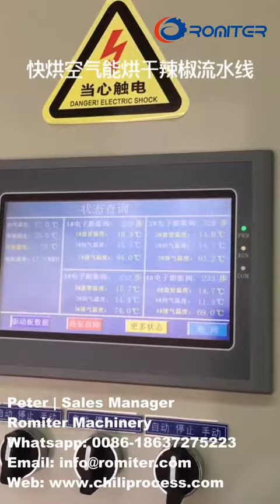Máquina secadora de pimenta fresca multicamada tipo bomba de calor